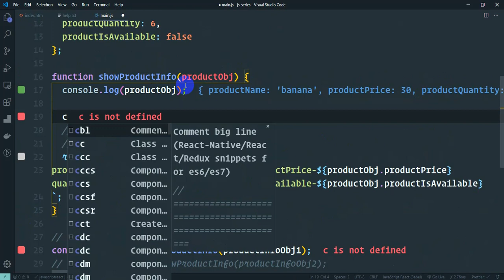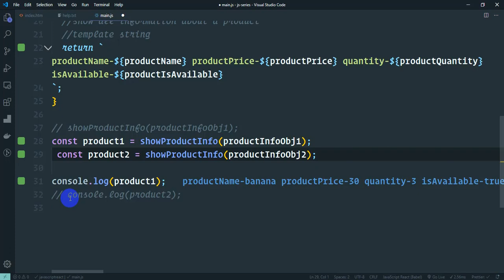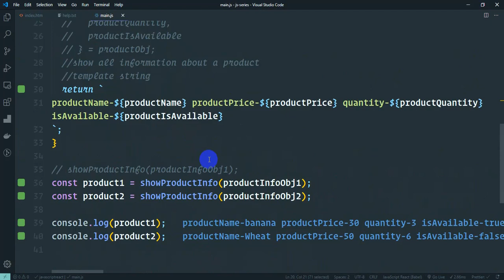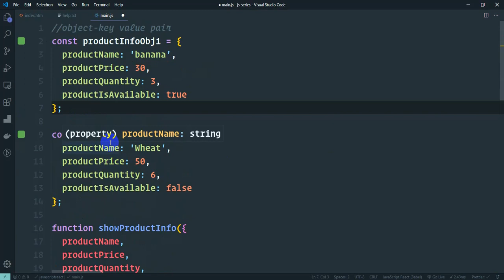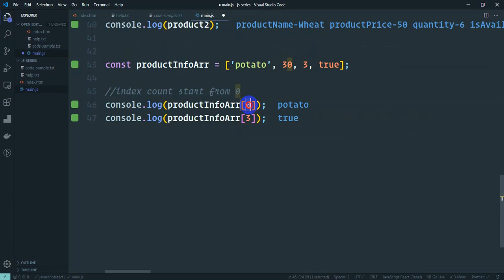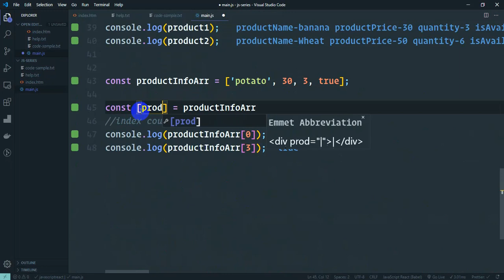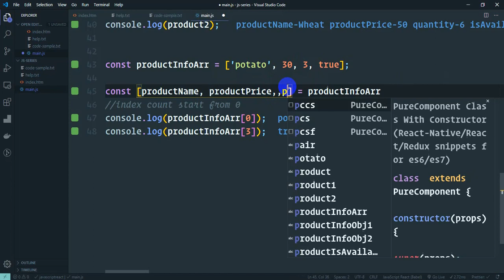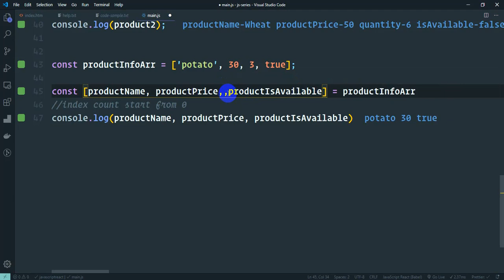12.Array and object destructuring | javascript tutorial for beginners bangla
12.Array and object destructuring | javascript tutorial for beginners bangla
In this lesson we will cover the following topics
Better way to access object property value
Array Destructuring
Object destructuring
Better way to access array property value
 javascript tutorial for beginners  destructuring

Javascript ES6 tutorial (complete series)

Learn Node.js beginner to advance